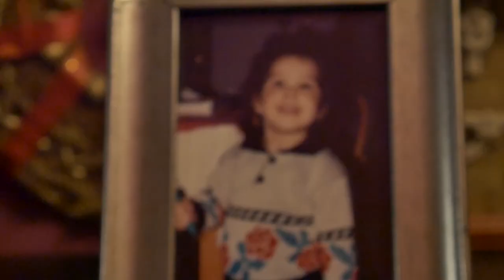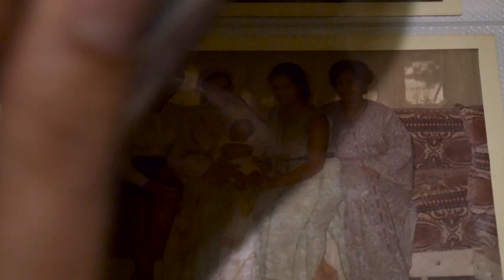Jose Nunes VLOG - Ep. 2 - Madre / Oriente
Sono Jose Nunes. E sono un bastardo.

È meglio avere un genitore che non ti ama, che non ti vuole... Oppure non averlo mai conosciuto?

Sono figlio di una "famiglia non tradizionale", cresciuto fra le mani e l'amore di sole donne.
Le parole "donna" e "madre" per me sono sinonimo di forza, vita, sacrificio, bellezza e saggezza.
Loro sono e saranno sempre la mia famiglia. Il ritratto dell'amore nella sua forma più pura e vera.